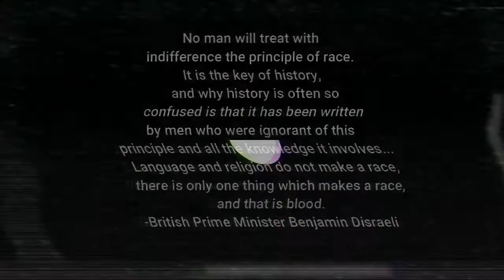Cardinal Sarah warning to Europe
The dawn of a new beginning is coming, if only we are willing to act